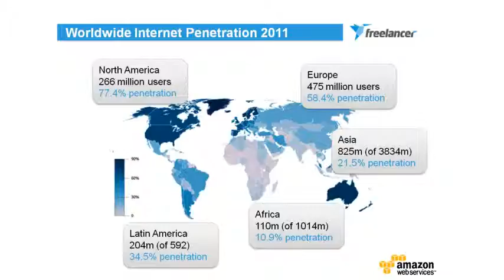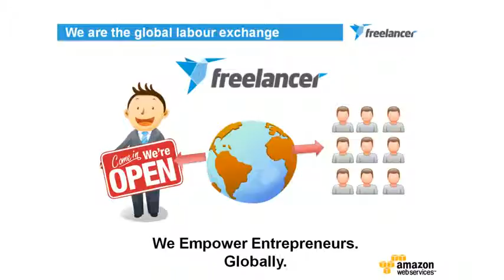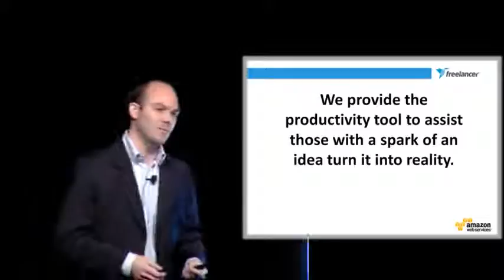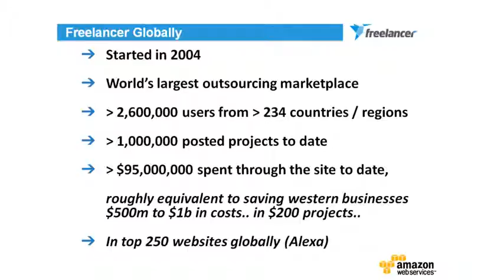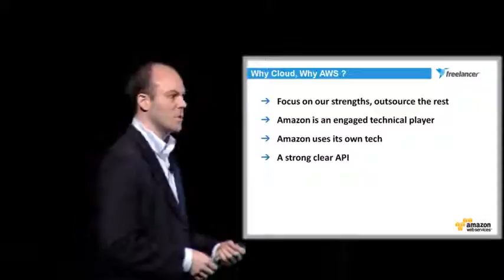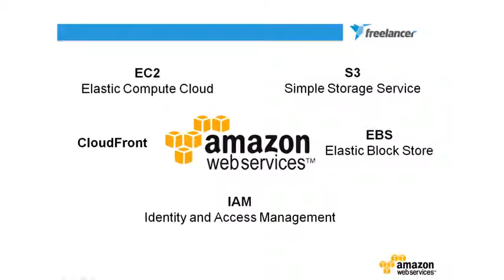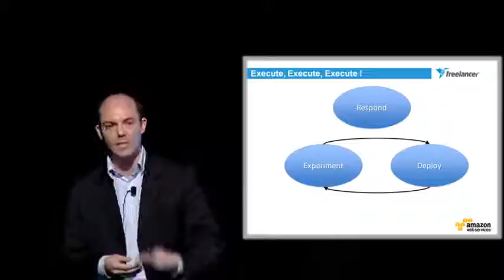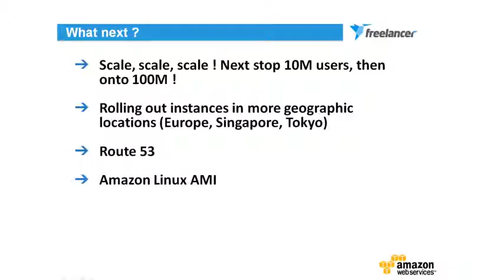Freelancer - The Next Big Thing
Paradox Studio uses the latest technology to provide video and photography services.